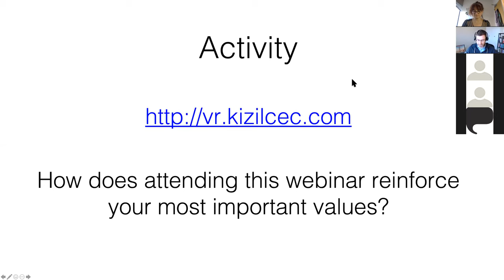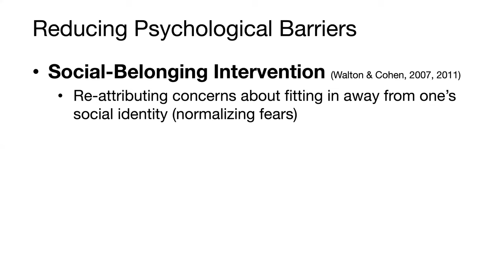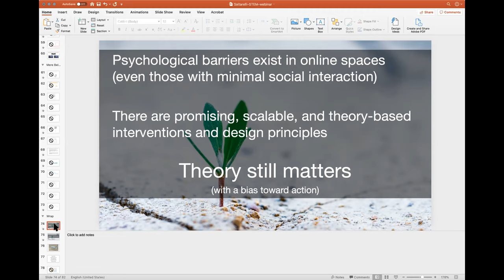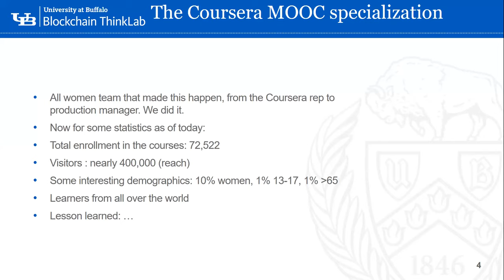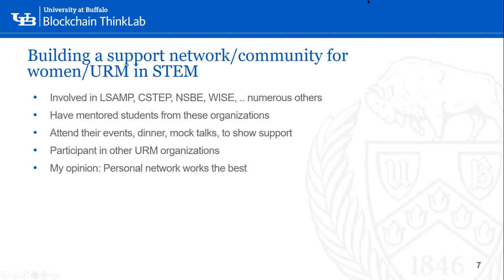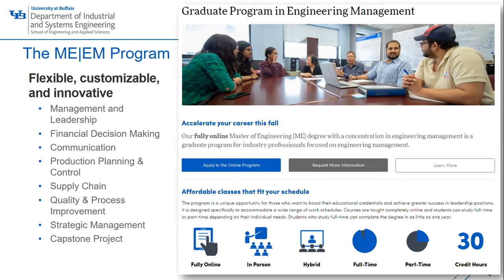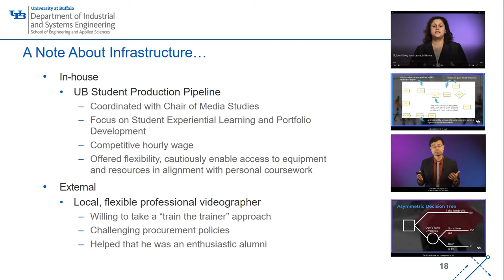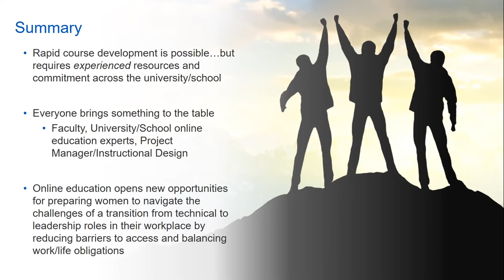STEMStudentsThrive January 2020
Andy Saltarelli discusses his research on psychologically inclusive design, cues and design decisions that impact women’s participation in STEM education, how it can be applied in practice, and why access is not enough

Bina Ramamurthy, Lisa Stephens, Sabrina Casucci, and Amy Moore discuss University at Buffalo MOOCs in Engineering Management and Blockchain-statistics around participation of women, and interventions to support.